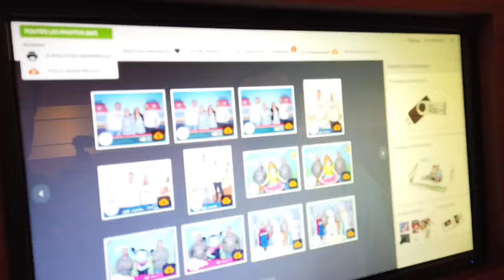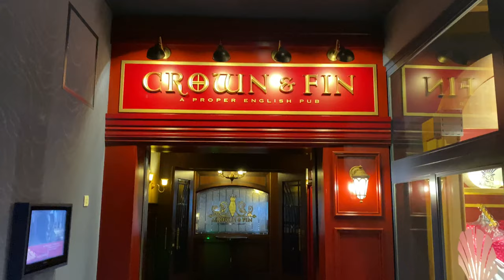Disney Cruise Line : Croisière Disney sur le Canal de Panama Épisode 11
On savait que cette croisière Disney serait différente... mais pas à ce point.
Aujourd'hui nous avons pu assister au show des membres de l'équipage, quelle émotion.

Le capitaine nous a également informé du fait que nous ne pourrions pas aller au Mexique pour nos deux derniers arrêts afin de ne pas laisser entrer le Covid-19 à bord du navire.

Nous étions ce jour là la dernière des croisières Disney encore en service et je ne remercierai jamais les membre de cette équipage fantastique.